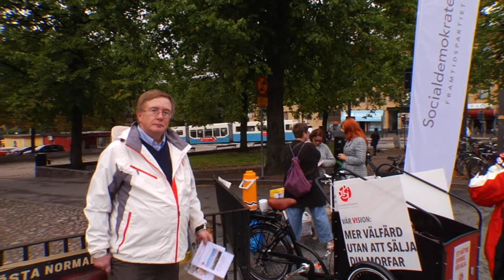Majornas-S Förening Knackar dörr i Göteborg